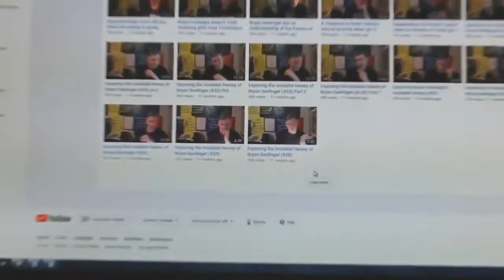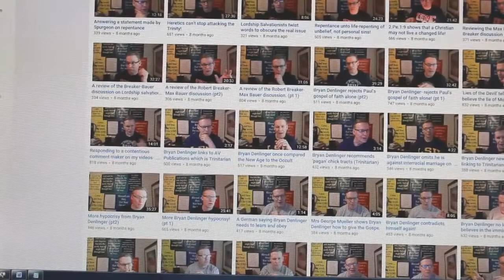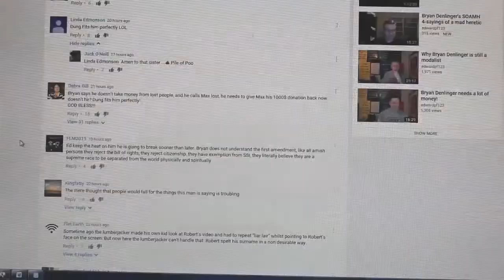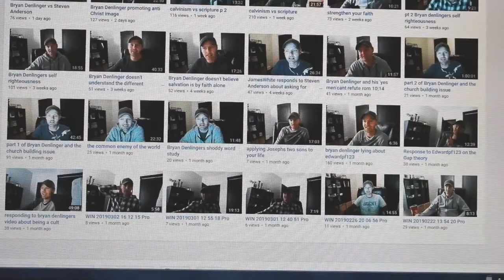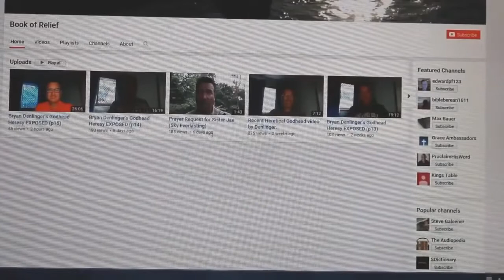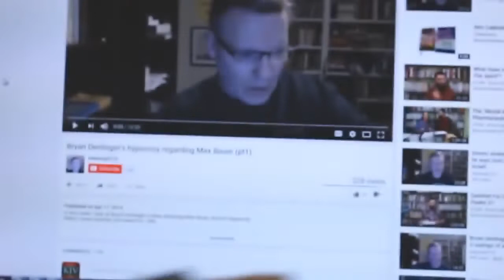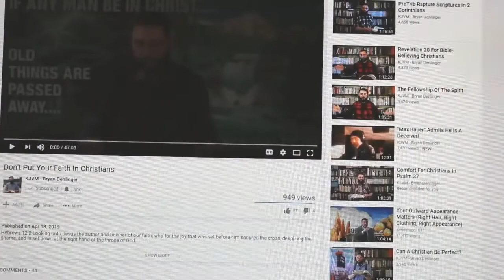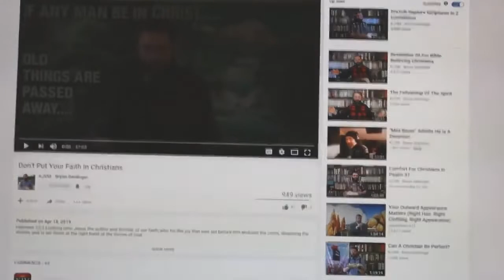Attacks Against Bryan Denlinger (Mirror)